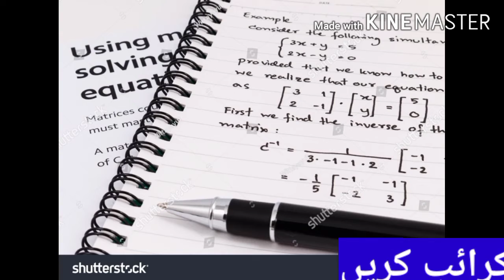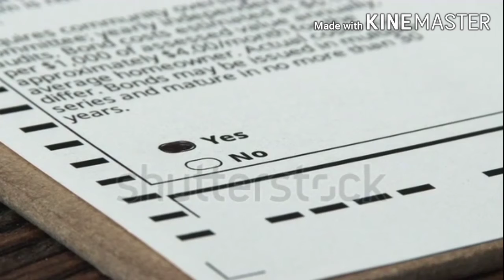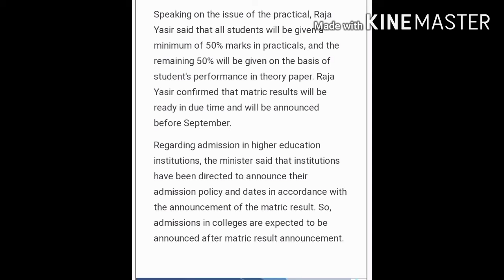Matric result 2020 kab aye ga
matric result 2020 annoncing date
when will matric result announce
When will matric result 2020 announce
announcing date of matric result